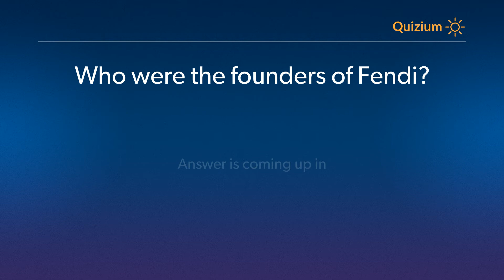Who were the founders of Fendi? Fendi Quiz